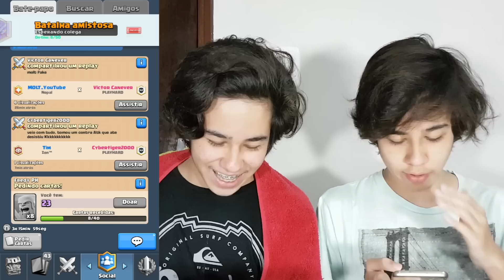APOSTEI R$100 REAIS COM MEU IRMÃO NO CLASH ROYALE E FUI TROLLADO! (deu treta)